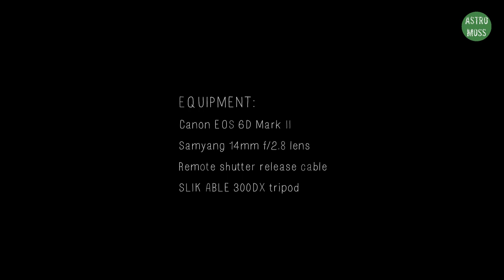Star Trail Timelapse on a Peaceful Night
Being bored of staying at home due to the COVID19 Pandemic, I decided to hone my time-lapse skills. In this video I'm sharing a 675 image time lapse taken over 6.5 hours at home in Malabe, Sri Lanka. Now that most of Colombo is closed, there's minimal light pollution and plenty of stars to see at night! At the end of the video I have shared my equipment, settings and list of software used in producing this video.

Anno Domini Beats - Intentions - Hip Hop & Rap | Calm

Used under commercial free license via youtube